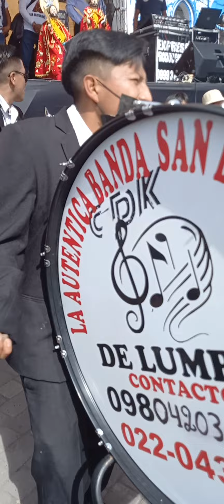BANDA ORQUESTA SAN BARTOLOME DE LUMBISI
ACTUANDO EN LAS FIESTAS PATRONALES DE LUMBISI
PARA CONTRATOS : MANUEL TUTILLO (PROPIETARIO)
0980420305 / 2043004